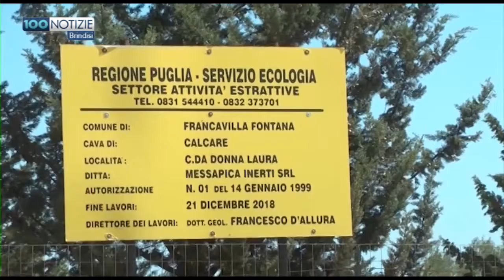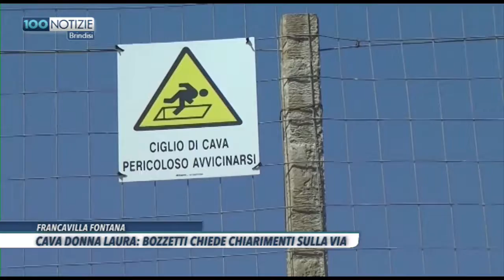100 Notizie Brindisi del 12 ottobre 2019